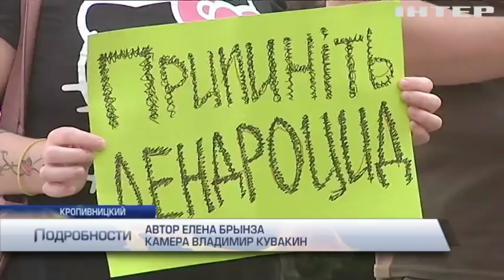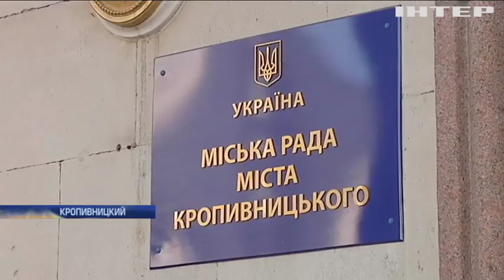Жители Кропивницкого протестуют против массовой вырубки деревьев